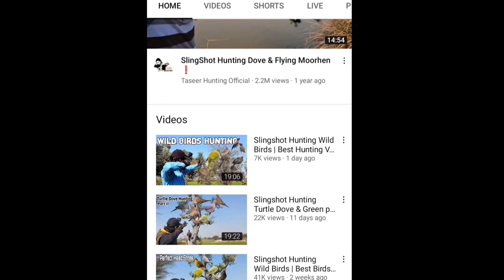Taseer Hunting official slingshot price in Bangladesh pakistani slingshot in Bangladesh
price 1450৳